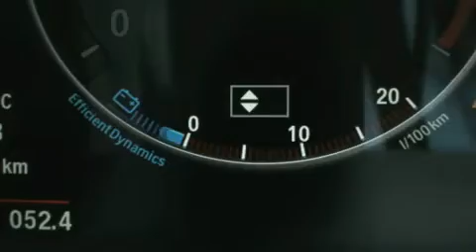2010 BMW 5 Touring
The 4th generation of the BMW 5 Series Touring features the most advanced drivetrain and suspension technologies to ensure sportiness and a higher level of motoring comfort. Optional Dynamic Driving Control enables drivers to set the suspension individually to their personal requirements. The new BMW 5 Series Touring features a standard pneumatic suspension on the rear axle, including automatic self-levelling. The new BMW 5 Series Touring is making its debut with a choice of two straight-six petrol engines as well as a four-cylinder and a six-cylinder diesel. The BMW 520d Touring is powered by a 135 kW/184 bhp four-cylinder turbo diesel power unit featuring an aluminium crankcase and Common Rail direct injection.